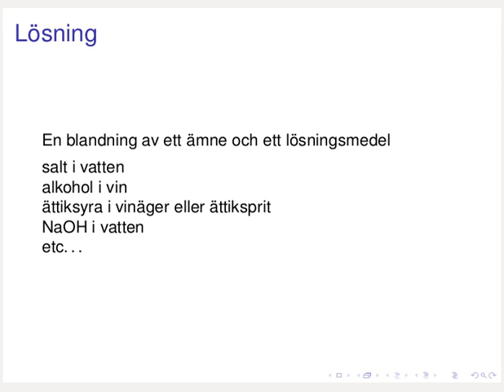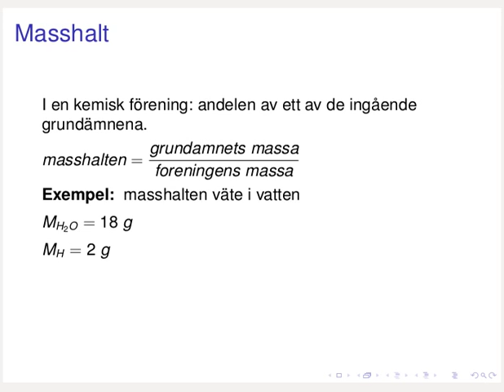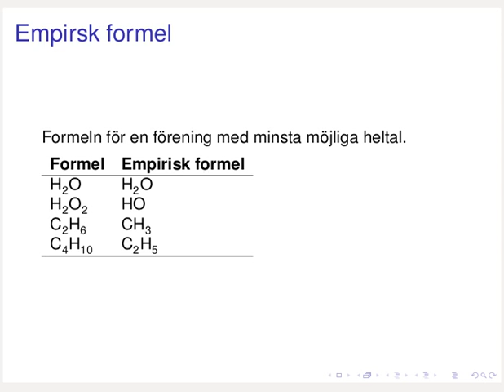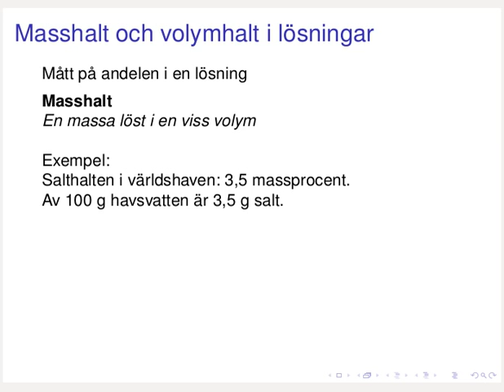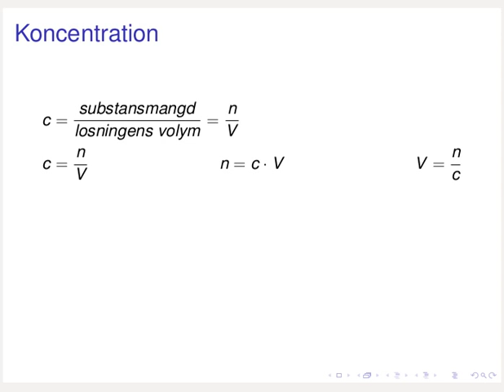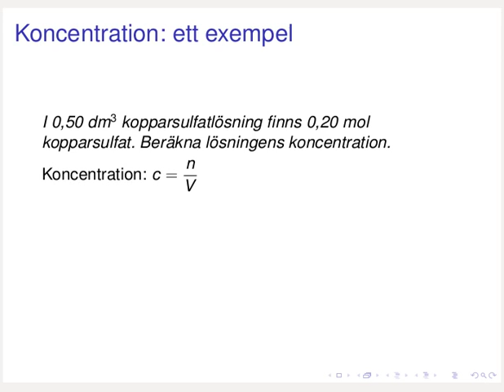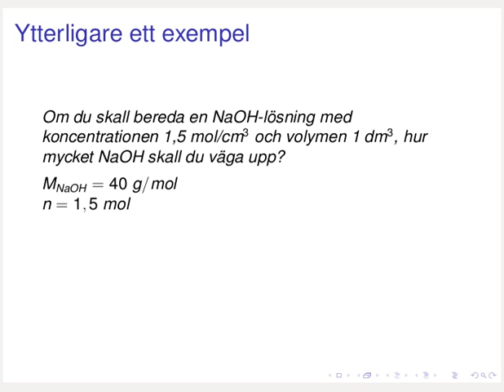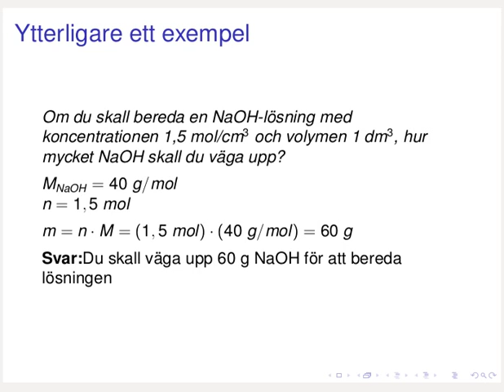Stökiometri: lösningar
Hur man räknar  på koncentrationer i lösningar